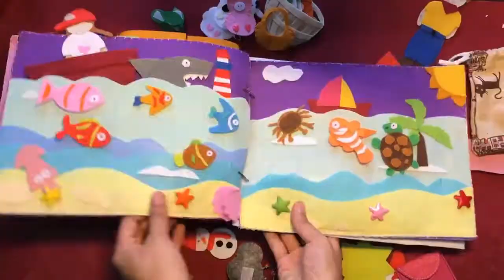РАЗВИВАЮЩИЕ ДЕТСКИЕ ИГРУШКИ СВОИМИ РУКАМИ. Интересные ИДЕИ с миру по нитке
Приветствую всех, кто интересуется развитием малышей. Здесь собраны интересные подборки о том, как сшить развивающие книжки-игрушки из фетра, и не только.
      Найти увлекательное занятие, которое будет интересно, как для малышей, так и для их родителей, порой непросто. Именно поэтому представлены творческие находки любящих рукодельных мам и пап. Они дарят замечательную коллекцию, в которой находятся развивающие игрушки  своими руками изготовленные.